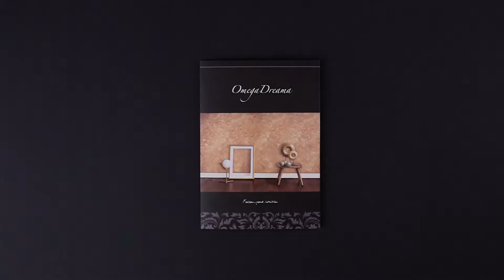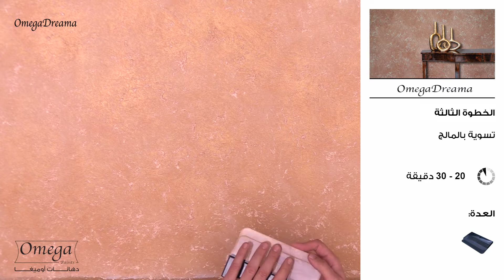Omega Dreama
OmegaDreama

Antique looking decorative paint

OmegaDreama is an eco-friendly decorative paint that is made from natural oxides and resins in an aqueous solution providing antique effect. This product belongs to flakes based decorative paint which makes it very easy to apply.